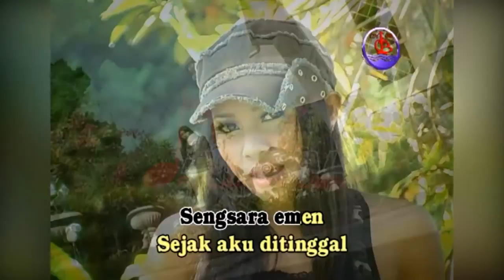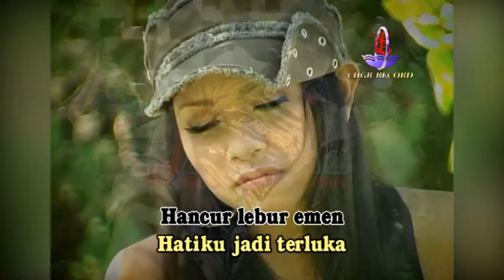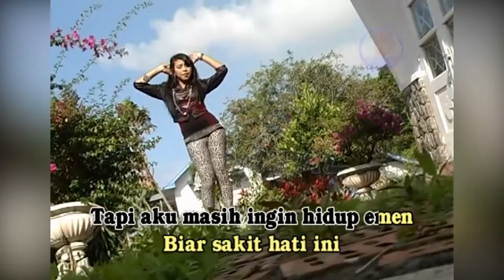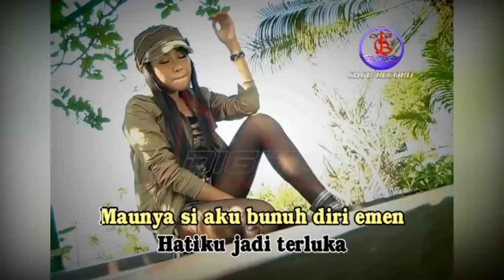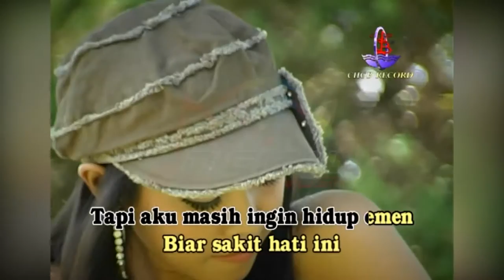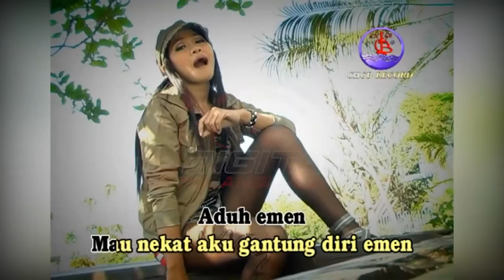Erni Dianita - Emen (Official Music Video)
Full Album Dangdut Kenangan Palapa EMEN, goyang dulu yuk bersama lagunya "Emen''

Di DPM Dangdut Station, kamu bisa temuin lagu-lagu official dari Erni Dianita dan tentunya lengkap dengan playlistnya!